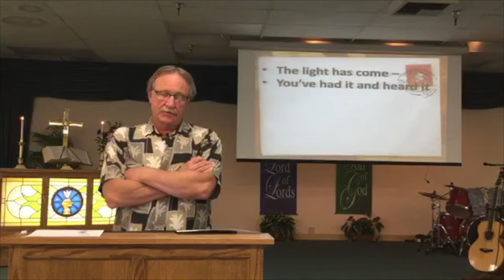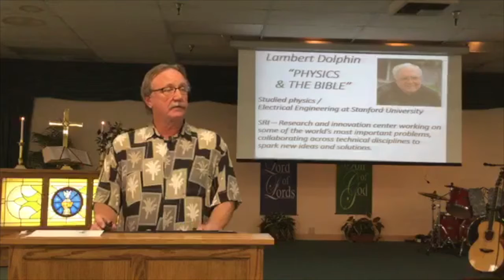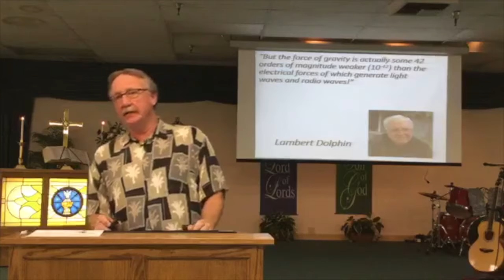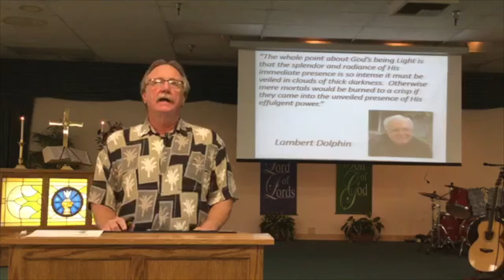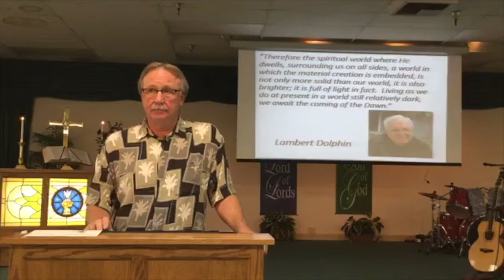The Light of Life May 10, 2020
“OVERCOMING THE WORLD”
Message #4 of 5

“THE LIGHT OF LIFE”
The brilliant, incomparable, unapproachable light of the world in the person of Jesus, has demonstrated His love to us by removing darkness from us and within us.

1. DARKNESS – DEATH
“Whoever hates his brother is in the darkness and walks around in the darkness.” – v.11a

• Death is real
• Passing away
• Defined by hate, self-interest, self-absorption …
• You are in the darkness without Christ
• We are living in a dark world that rejects Christ
• People in the dark don’t know where they are going
• They are blind and their foolish hearts are darkened – Romans 1

2. LIGHT – LIFE
“The true light is already shining.” – v.8c

• The light has come –
• You’ve had it and heard it
• Had from the beginning – the original plan
• God has always meant “love” to be at the core of his plan
• True light – v.8c
• Is already shining – v.8d

“God, were His light unveiled, would fill and flood the entire universe with His presence to such a degree that there could be no ordinary night time anywhere.” – Lambert Dolphin

“Therefore the spiritual world where He dwells, surrounding us on all sides, a world in which the material creation is embedded, is not only more solid than our world, it is also brighter; it is full of light in fact.  Living as we do at present in a world still relatively dark, we await the coming of the Dawn.” – Lambert Dolphin

The Bible’s use of language for Jesus such as ‘rising Day Star’ and the ‘Sun of Righteousness’ are … “symbols which suggest to us that His true splendor is greater than that of any star or any known source of light and power in our physical world.” – Lambert Dolphin

3. LOVE – REVEALED
“There is nothing in him to make him stumble.” – v.10b

• Seen in Jesus
• Seen in you
• Live in the light – v.9a
• Love your brother? You are in the light
• Giving one’s self away

John 13:3-5, 12b, 14-15

Titus 3:3-5